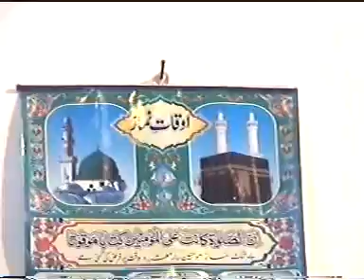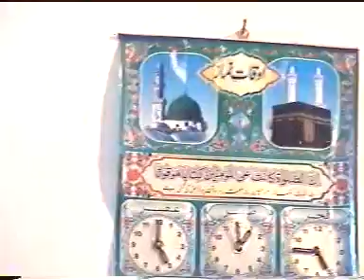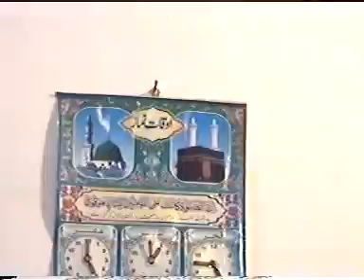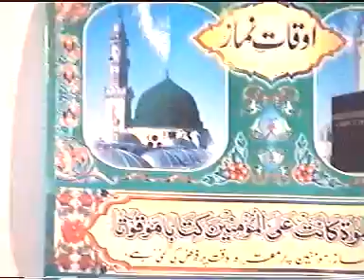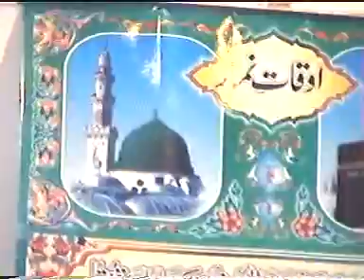خانه ای که در ان قران تلاوت می شود در نگاه اهل سماء نورانی می گردد